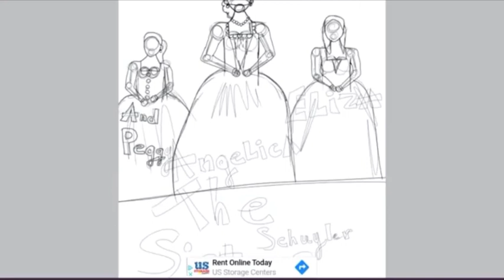Schuyler sisters Speed sketch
The drawing is by me
Sung by: Leslie Odom Jr, Jasmine Jones, Renee Goldsberry, and Phillipa So